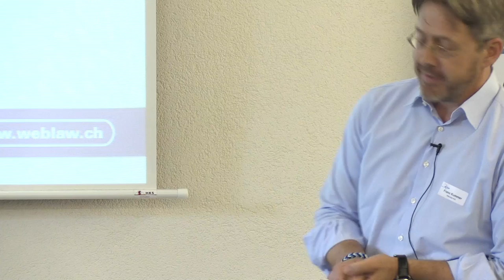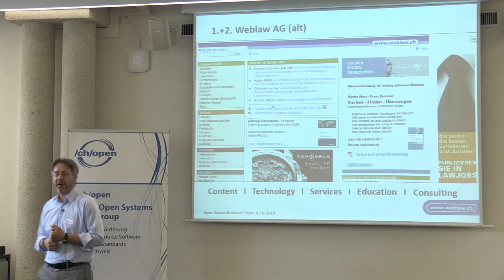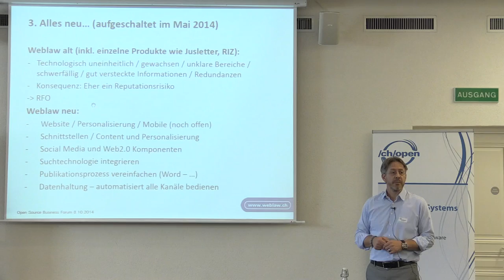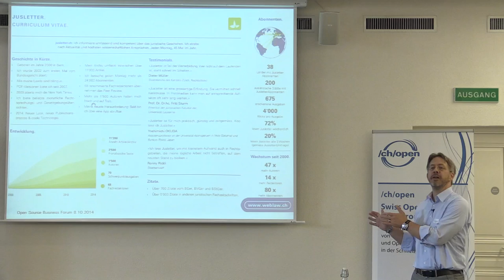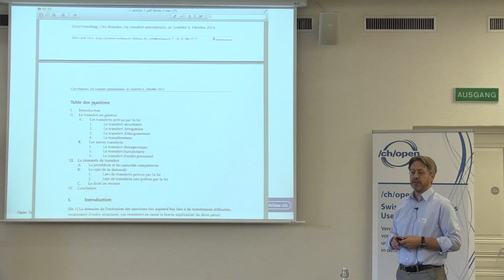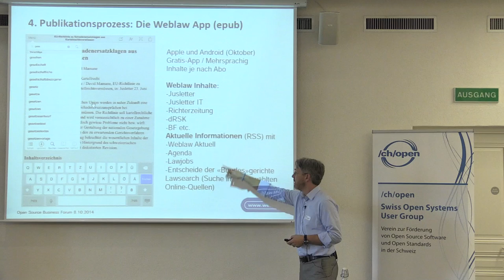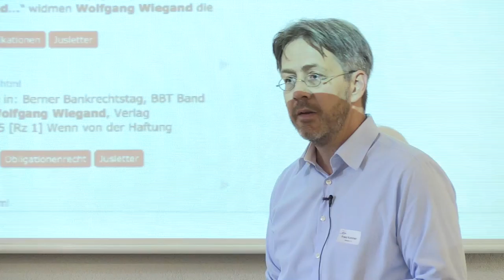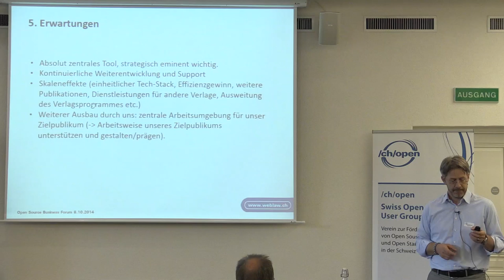Crossmedia Veröffentlichung von juristischen Fachpublikationen - Franz Kummer